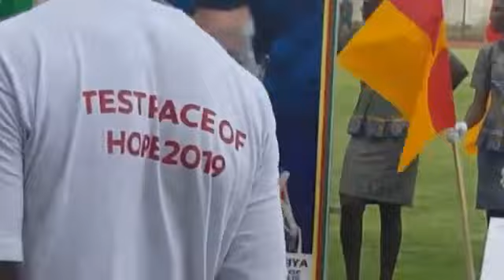Mayor Ekema Patrick Speaking! Please Watch...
We are Against the ADF (Ambazonian Defense Force) and Denounce All their Atrocities committed against the Army an People of Cameroon.

We Denounce the Atrocities committed by the Cameroonian Army against the Anglophone People of Cameroon.